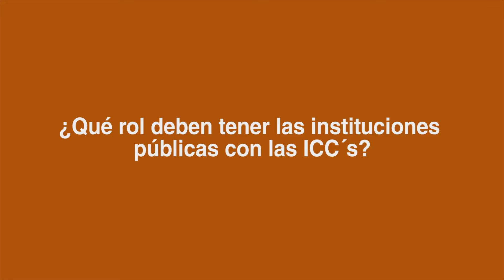03 Think up Culture! Robert Muro, El Muro 3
Entrevista a Robert Muro de El Muro durante Think up Culture! En Palma los días 24,25 y 26 de enero de 2017